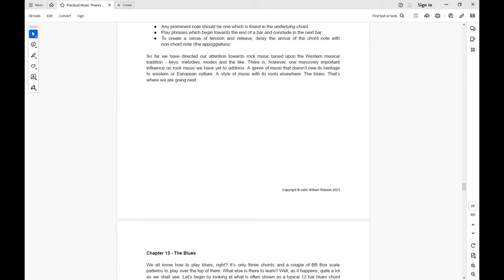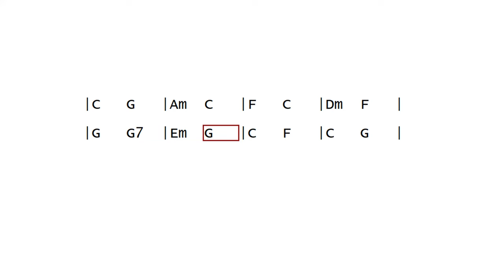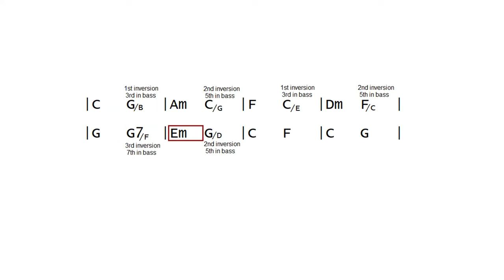What Do JS Bach & Percy Sledge Have In Common?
A viewer question lesson video today all about chord inversions... As used by everyone from Bach to Percy Sledge and Focus to Rainbow.